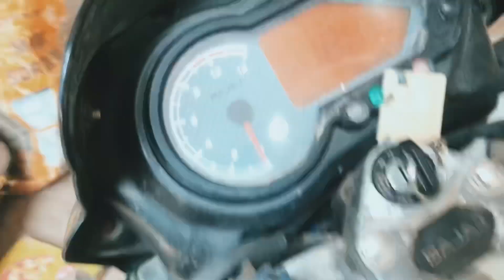BIRTHDAY CELEBRATION | PINATA HAMMER CAKE